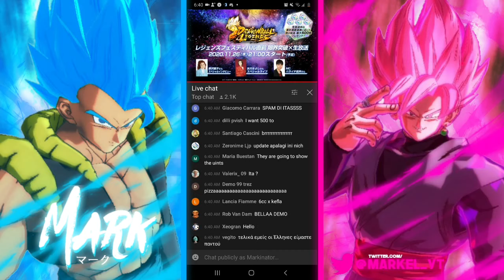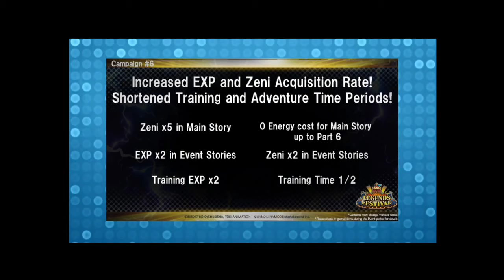UI Goku Is A Fair And Balanced Character.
why toshi

Welcome to The Markinator Channel!